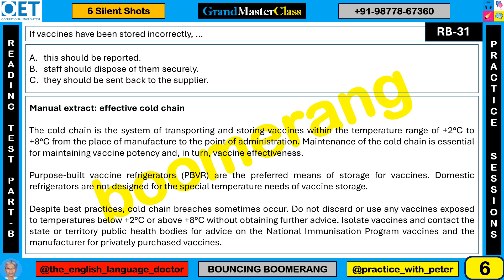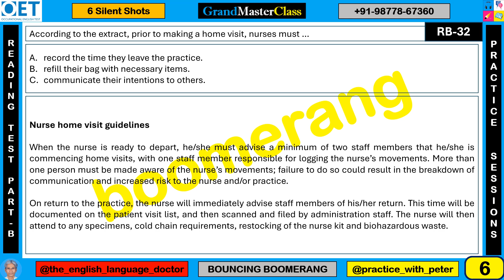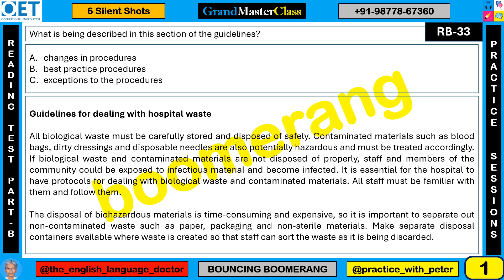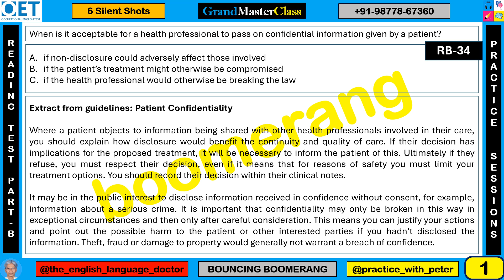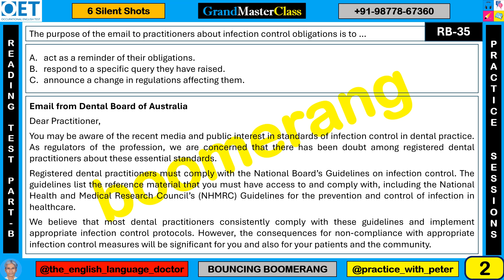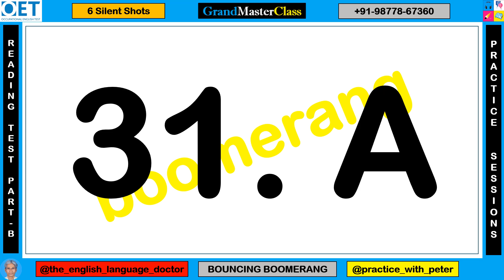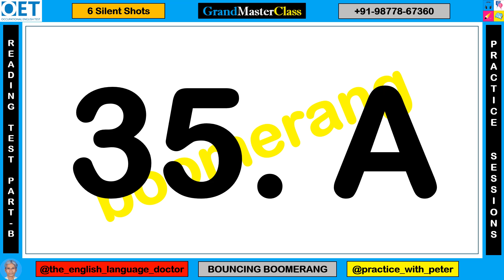BOOMERANG - MINI TEST 6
OET - READING SUB-TEST PART B
BOOMERANG SERIES - MINI TESTS
6 QUESTIONS PER TEST

PRACTICE ON A DAILY BASIS

BOOMERANG - FULLY LOADED - TIME BOUND - SILENT SHOTS

REGULAR ONLINE PRACTICE QUESTIONS

THE ANSWERS ARE PROVIDED AT THE END OF THE VIDEO

EACH QUESTION IS SLATED FOR 120 SECONDS [2 MINUTES] FOR TARGETING REALISTIC PRACTICE IN EXAM CONDITIONS

DO NOT WRITE THE ANSWERS IN THE COMMENT SECTION

CHECK YOUR ANSWERS AND SUBMIT YOUR SCORES IN THE COMMENT SECTION

GIVE YOUR VALUABLE SUGGESTIONS AND FEEDBACK

YOUR ENCOURAGEMENT IS OF UTMOST PRIORITY